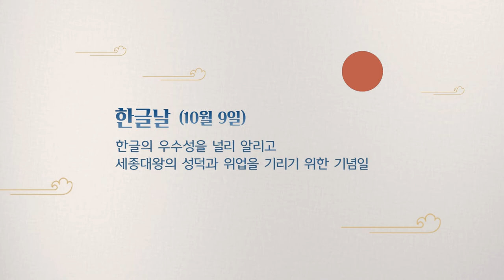[CNTV] 한글날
슬기로운 사람은 아침을 마치기도 전에 깨칠 것이요
어리석은 이라도 열흘이면 배울 수 있다
모든 백성을 위한 문자

10월 9일 한글날
한글의 우수성을 널리 알리고
세종대왕의 성더과 위업을 기리기 위한 기념일

세상을 밝히는 빛, 한글

"세계에서 가장 과학적인 문자"

세종대왕의 한글 반포를 기념하고
한글의 연구·보급을 장려하기 위하여 정한 날

오는 10월 9일은 한글날입니다.